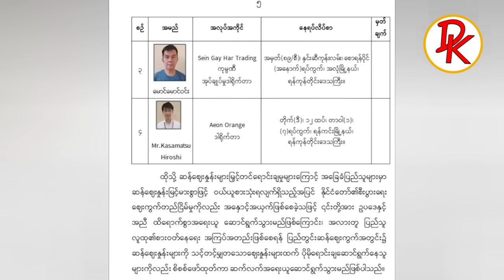ဇူလိုင် ၅ရက်နေ့၊ ညနေ ၄နာရီခွဲ သတင်းစုံ